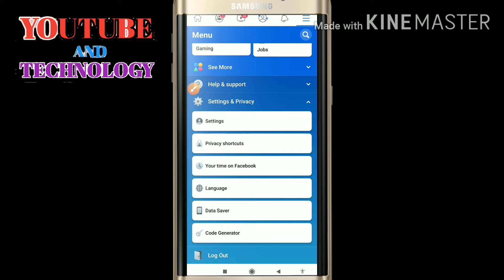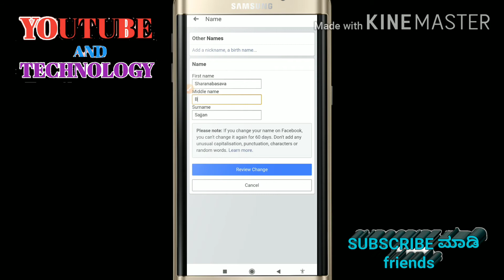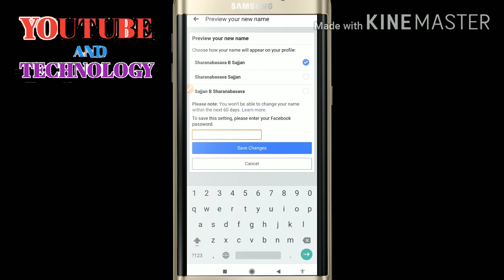how to change facebook profile name in kannada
hi friends,in this video I show you how to change the profile name in Facebook. change profile name in Facebook is very important when we make mistakes during account Creation. if we don't like the present name, then we can change the profile name of the Facebook.